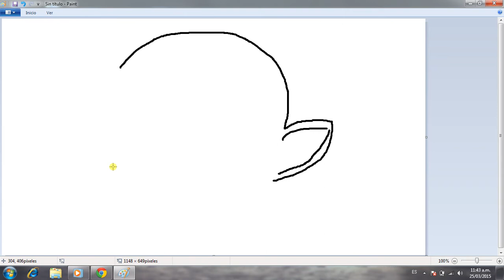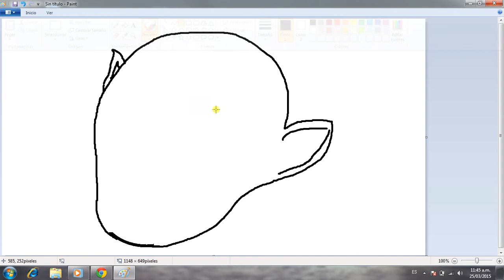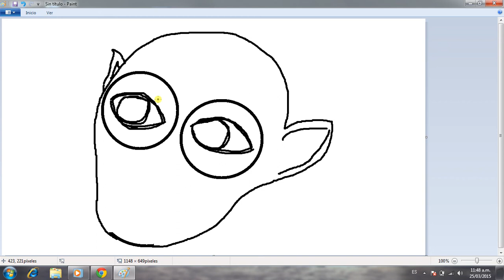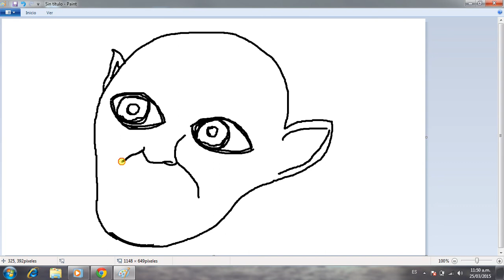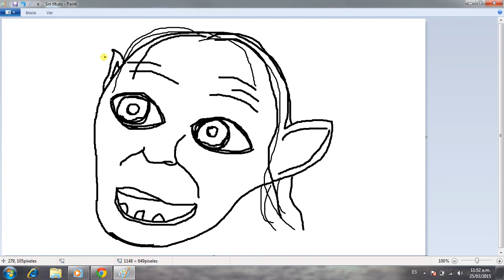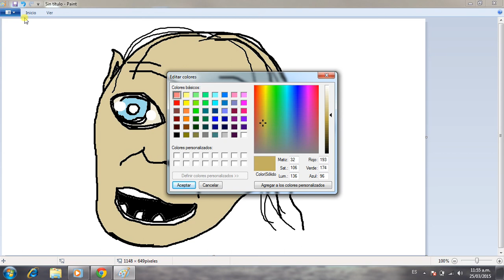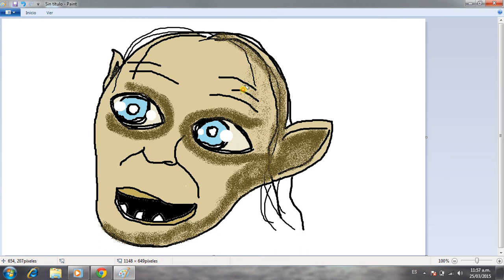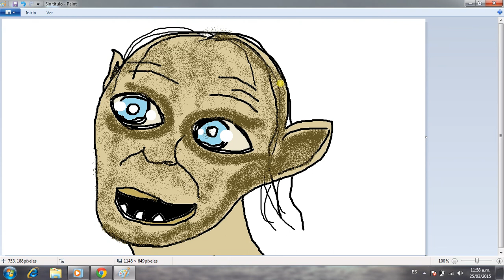Dibujando a Gollum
Este video no pretende demostrar de ninguna forma mi habilidad para dibujar, es un video que subí a petición de una amiga, no esperen encontrar contenido interesante, gracias

Musica: Gioachino Antonio Rossini "Barber Of Seville: Overture" de London Festival Orchestra and Alfred Scholz - 1821